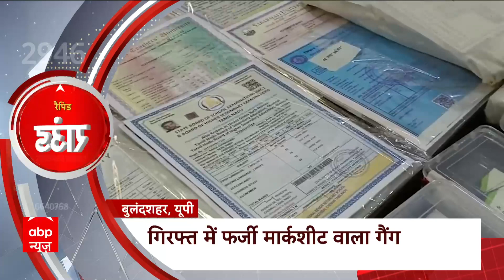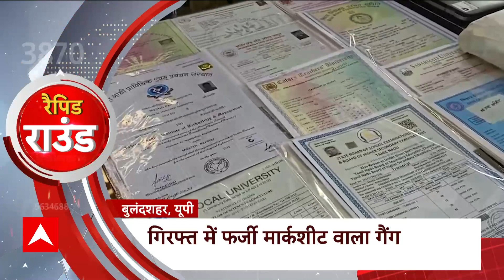Public Interest Rapid Round : इन खबरों को जनना है बेहद जरूरी | Top News | ABP News